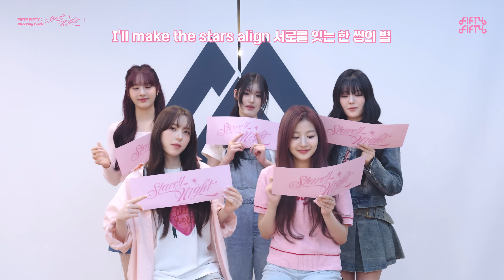FIFTY FIFTY (피프티피프티) 'Starry Night' 응원법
FIFTY FIFTY 2nd Mini Album [𝙇𝙊𝙑𝙀 𝙏𝙐𝙉𝙀] is out!
🎧5FIFTYFIFTY.lnk.to/lovetune